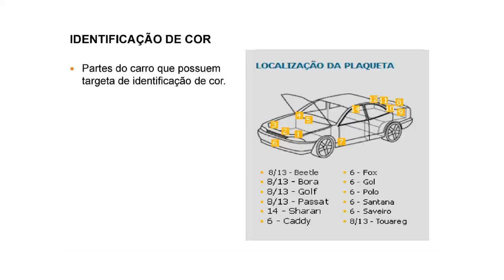1569 Express Repair Modulo 3 - Colorimetria e Acerto de Cor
ATENÇÃO!!!
Curso Express Repair de Funilaria e Pintura de 4 dias mudou para 5 dias em Módulos podendo participar separadamente só em módulo que interessa ou integral para quem vem de longe para aproveitar melhor a viagem.
Veja o dia da semana da realização e o seu conteúdo do curso de Módulo 3 - Colorimetria Básico e Ajuste de Cor.
Inscrições abertas para Curso Express Repair de Funilaria e Pintura em Módulos para semana de dia 21 a 25 de MARÇO.